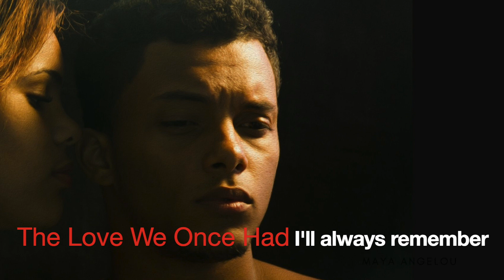Soft Whispers Lyric Video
imaJJine - Soft Whispers Lyric Video from the album "Love Songs & Lullabies" - Featuring Brittany Miranda vocals, Tom Szczesniak Piano and Accordion, Scott Alexander Bass, Vito Rezza Drums. Written and produced by Keith Whiting.

Also available for streaming and download on all streaming services and Apple iTunes Soft Whispers Lyric Video